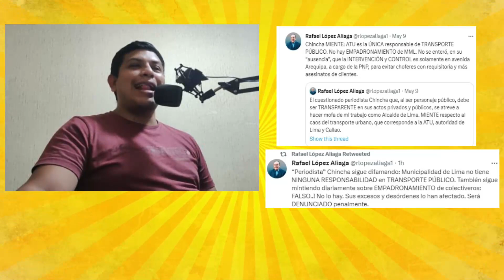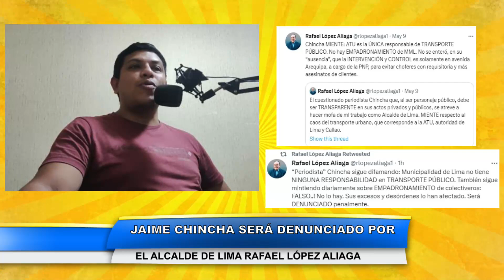JAIME CHINCHA SERÁ D3NUNCIADO PENALMENTE POR RAFAEL LÓPEZ ALIAGA